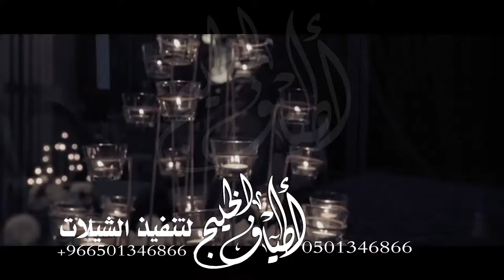شيله باسم هاجر اقبلت نور الليالي هاجر الليله عروس شيلات_2019||زفات_2019 _2019 شيله -ترحيب-زفات-2019